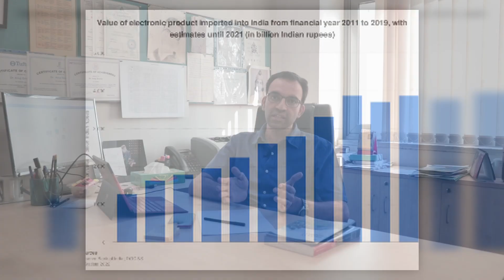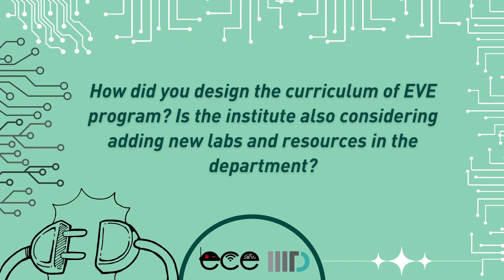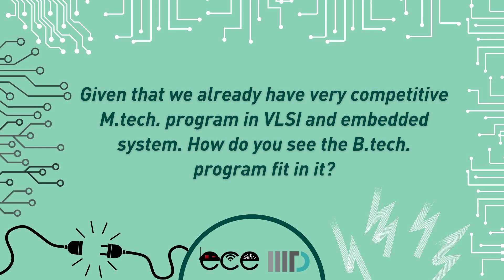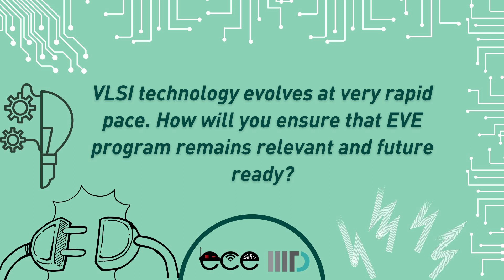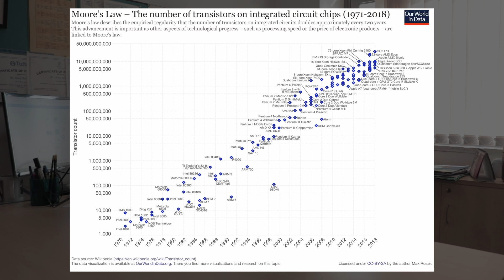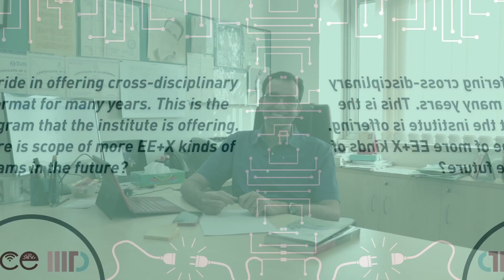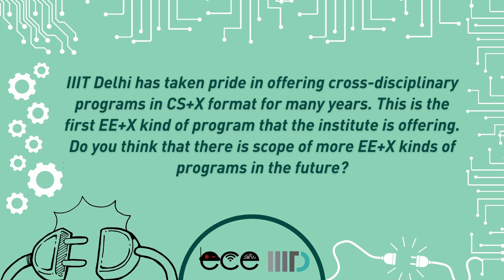Launch of UG program in Electronics & VLSI Engineering (EVE) | Dr. Anuj Grover | ECE Dept. IIITD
Hello and welcome to this wonderful interview with Dr. Anuj Grover we bring to you upon the launch of Electronics & VLS Engineering (EVE). Dr. Anuj, along with Dr. Sneh, is the faculty in charge of the EVE program, and from him
we learn the vision and goals of EVE and the opportunities it will provide to the students.

IIIT Delhi takes pride in being an industry-facing, research-led teaching institute. With the country facing a severe shortage of skilled workforce in the semiconductor industry, hindering the vision of self-reliant India, an Undergraduate B.Tech. program in EVE holds a great promise of providing multiple benefits to all stakeholders. There are exciting times ahead for the Indian semiconductor industry, and the ECE department of IIITD is very enthusiastic and proud to pioneer in this field.

For more details, please find attached the link to an article by Faculty in charge of the program, Dr. Anuj Grover and Dr. Sneh Saurabh